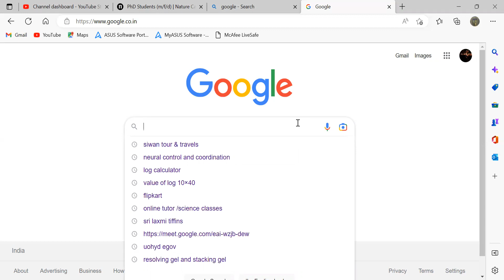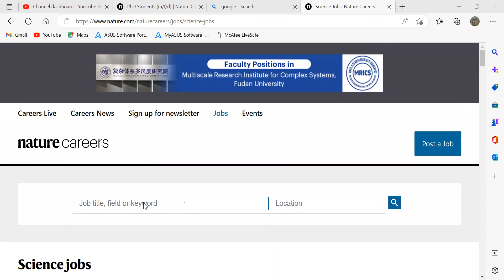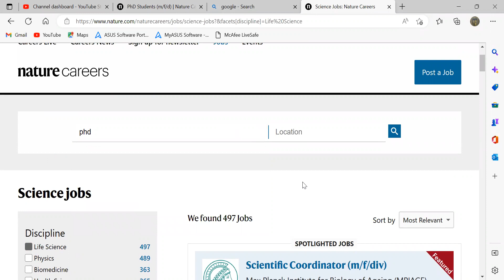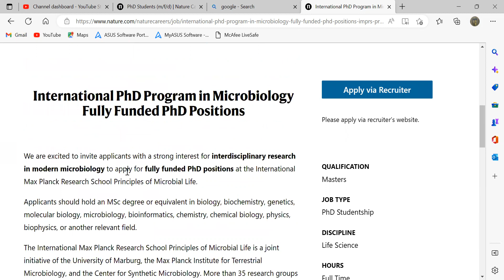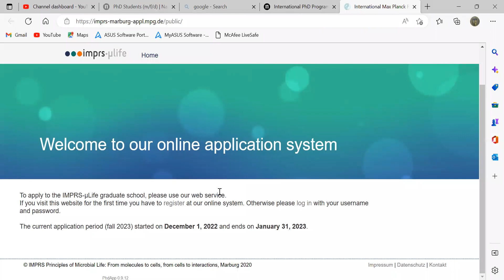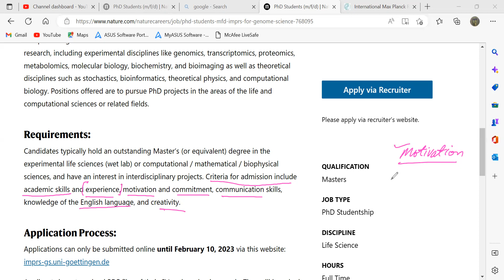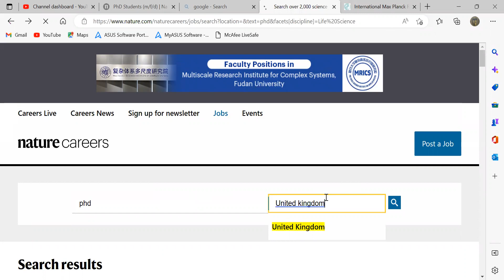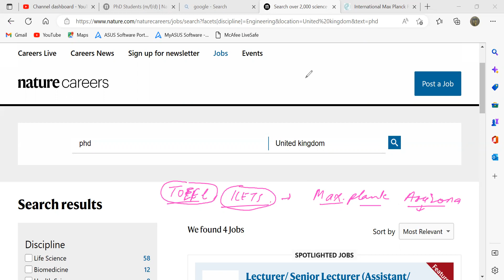PhD in Abroad : How to get PhD admission Abroad. maxplank abroad PhD admission M. Sc